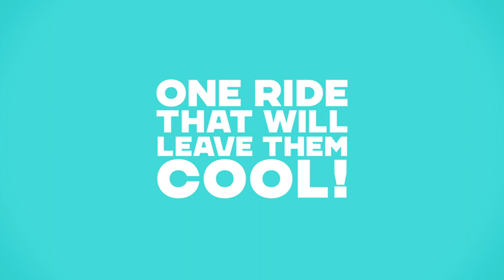Jetson – Frozen 3 Wheel Kick Scooter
Available at Ridejetson.com

Get ready to scoot into the unknown.
 From its amazing graphic design featuring Elsa to LED lights in its stem and kinetic lights that light up as you ride in its wheels this is sure to be one magical ride. Lightweight, easily foldable and with a height-adjustable handlebar this is the perfect first scooter for any budding princess.